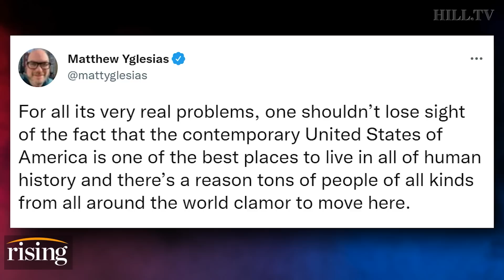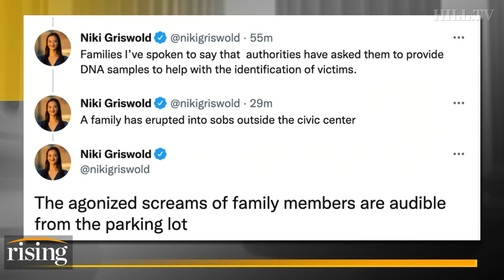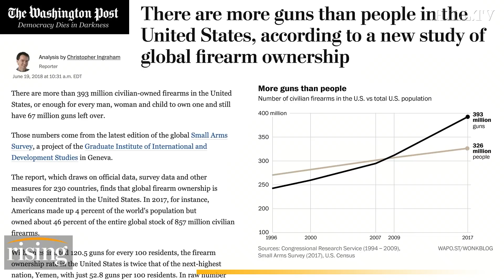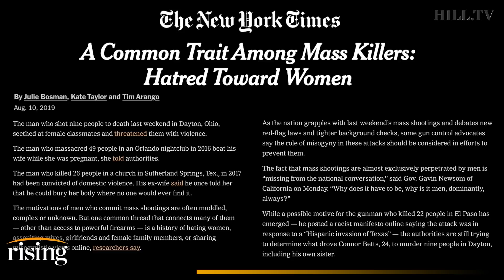Liberal Pundit's TASTELESS TX Shooting Tweet, Is America The 'Greatest Country In The World?': BJG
Briahna Joy Gray makes the case against accepting the status quo in light of yesterday's Texas school shooting.